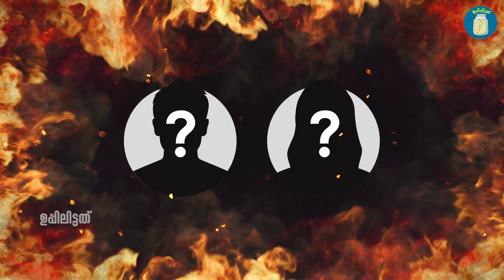ബിഗ് ബോസ് സീസണ്‍ 5തീപാറും മത്സരാര്‍ത്ഥികള്‍ | BIG BOSS Season 5 | Uppilittathu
The Malayalam version of the Indian reality TV show Bigg Boss, which is in its fifth season, is made by Endemol Shine India and Banijay. It is shown on Asianet, and a delayed stream is available 24 hours a day, 7 days a week on the Disney+ Hotstar OTT platform. Mohanlal is hosting the season for the fifth year in a row, and it started on March 26, 2023.